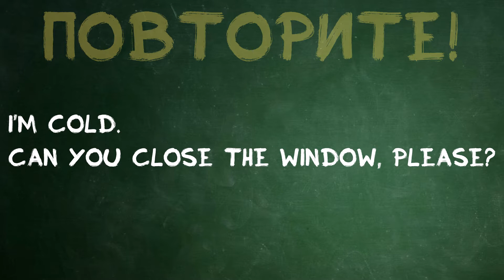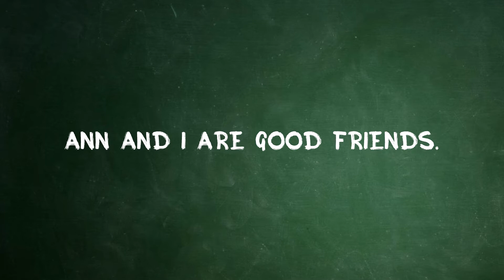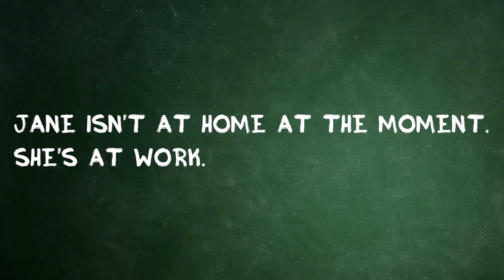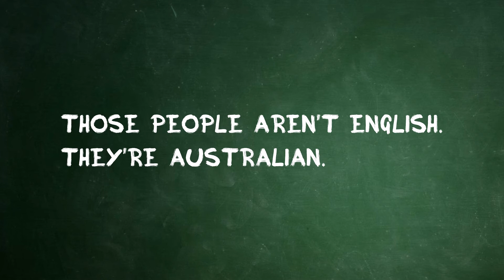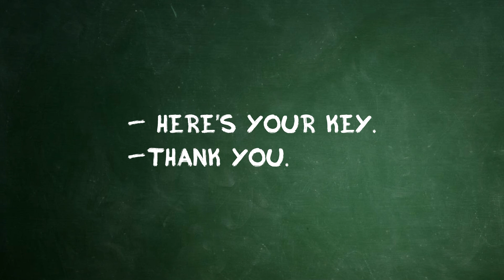Британский английский (Упражнение 1)